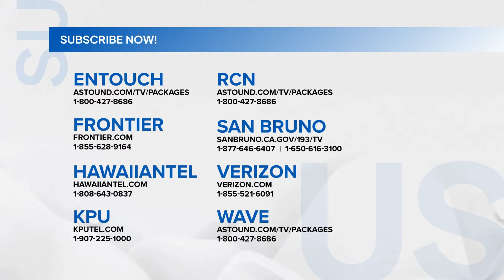Pulang Araw: Adelina, sinaktan na naman ni Carmela!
Hindi na lumamig ang ulo ni Carmela kay Adelina. Sobrang init pa rin ng dugo nito sa kanya.

Mapapanood ang full episodes ng “Pulang Araw” overseas sa GMA Pinoy TV. Bisitahin lang ang para sa detalye!